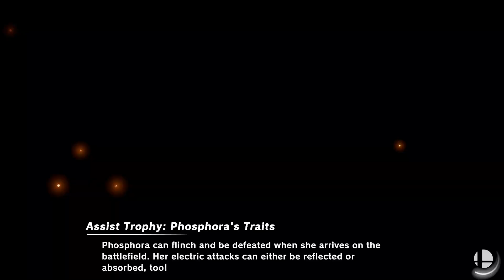Super Smash Bros. Ultimate - Kids & Waifu Team Battle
20 Stock Team CPU battle
Stages: Smashville and Gerudo Valley
res team: ness and female robin (pink)
blue team: toon link and rosalina
green team: villager and zero suit samus
yellow team: male inkling and wii fit trainer
Items: All

Requested by Noe